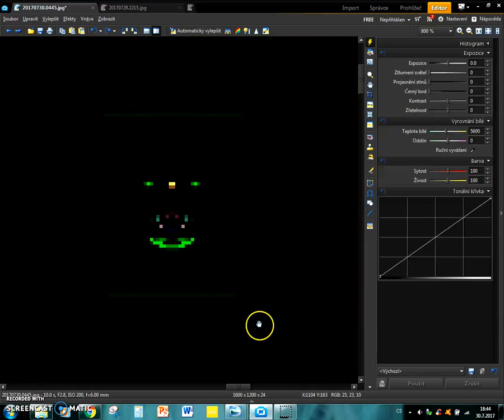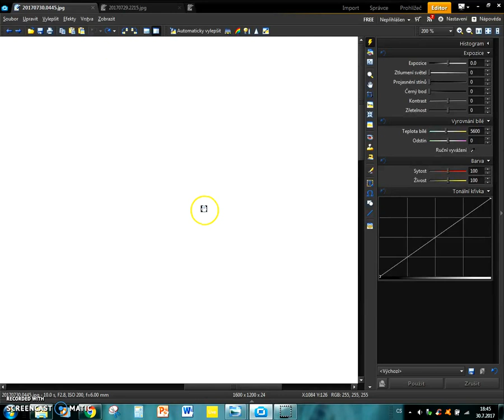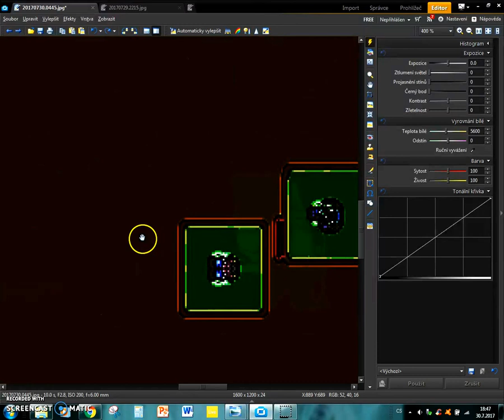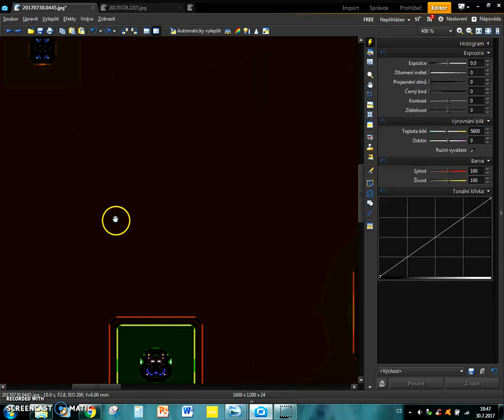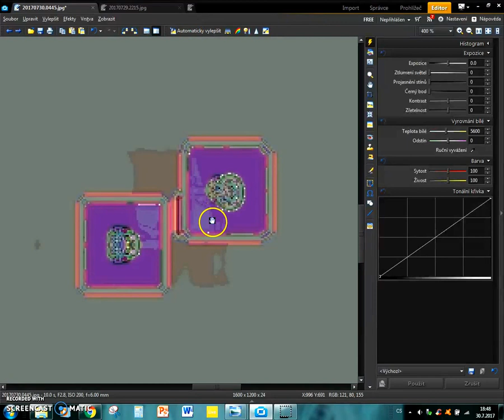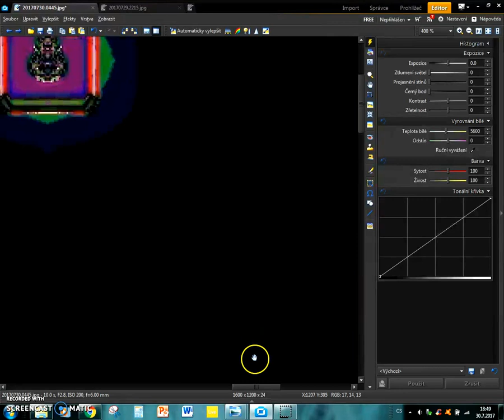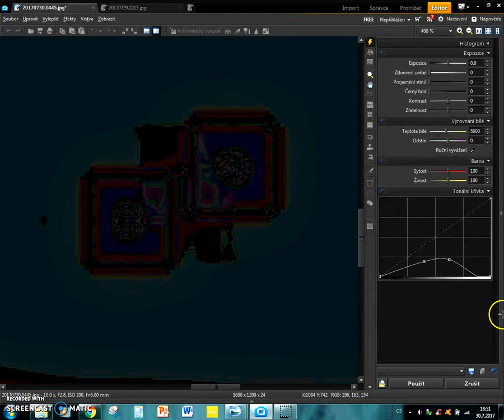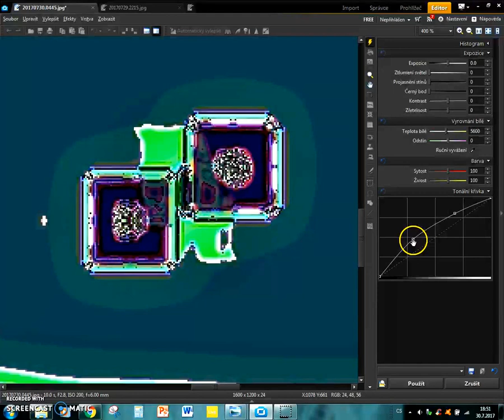CHECK THIS OUT !!! - We Think We See A Star But Actualy... I See A Pixel Boy In a Race Car